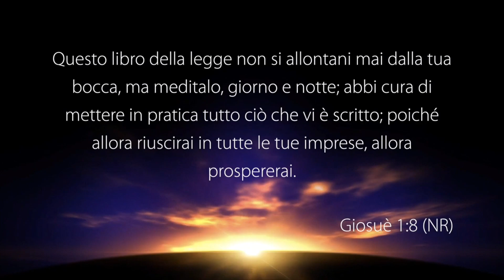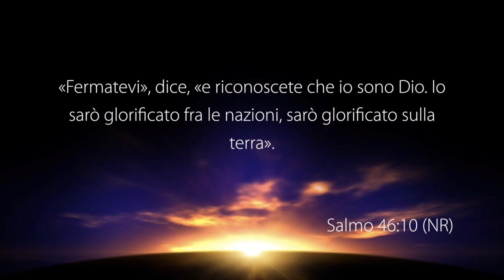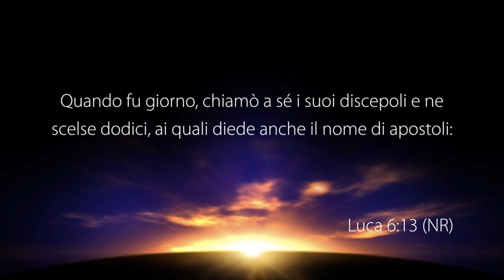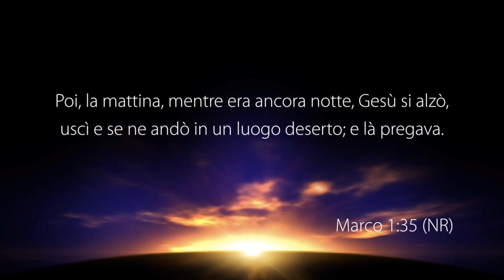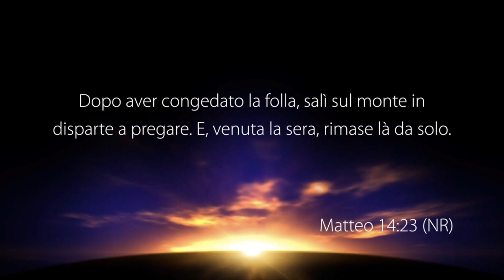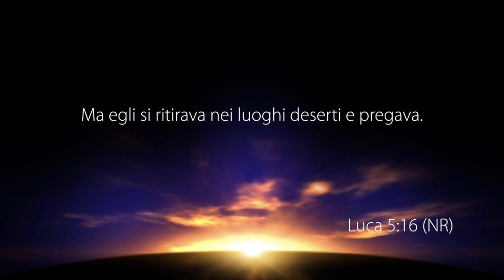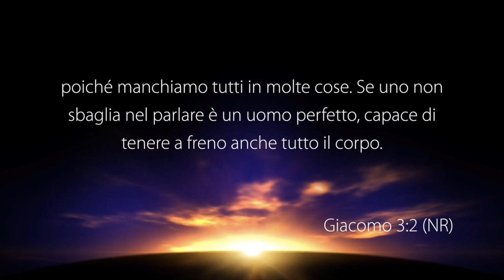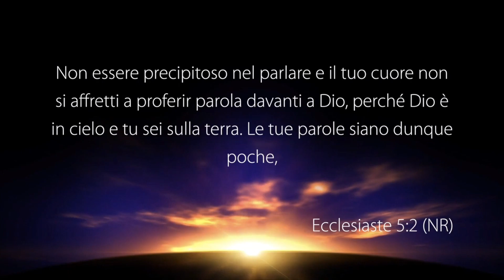Discipline spirituali, meditazione e solitudine - Con il pastore: Gioele Petrone